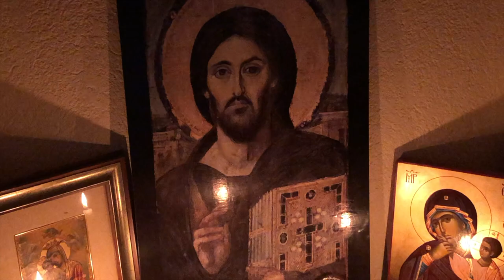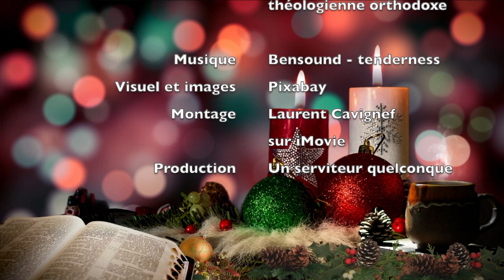Le Monde d'Avent S1E3 - Irina BRANDT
3ème épisode de la web-émission "Le Monde d'Avent" en compagnie de la théologienne orthodoxe Irina Brandt.